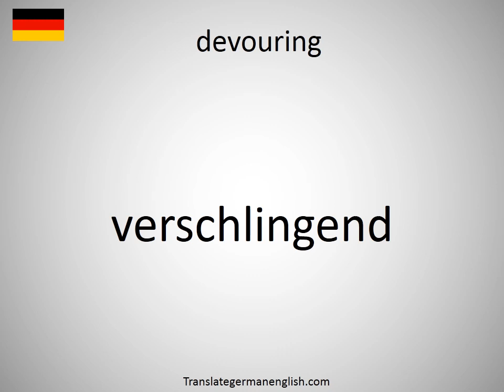How to say devouring in German? (verschlingend)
How to say devouring in German? Learn the pronounciation devouring! How to Pronounce devouring. Expand your vocabulary, learn German words. Practice German online. Use this free pronunciation guide to practice words at a time. Learn German for free. Thank you for viewing, please like or subscribe! hoe om te sê, si të thuash, እንዴት እንደሚናገር, wie sagt man, comment dire, come dire, como dizer, как сказать, nasıl denir, cómo decir, 怎么说, πώς να το πω, hoe zeg je.